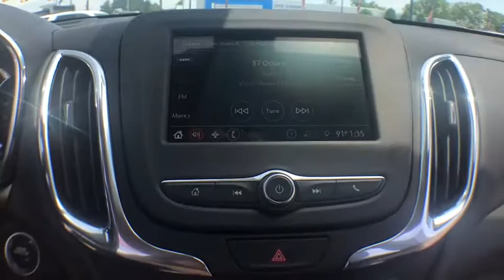2019 Chevrolet Equinox Clarkston, Waterford, Lake Orion, Grand Blanc, Highland, MI 193359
Nightfall Gray Metallic N 2019 Chevrolet Equinox available in Clarkston, Michigan at Bowman Chevrolet. Servicing the Waterford, Lake Orion, Grand Blanc, Highland, MI area.

Bowman Chevrolet
6750 Dixie Hwy

* 2019 Chevrolet Equinox LT...Features include: Bluetooth, Rear Vision Camera, 7.0'' Touch Screen, SiriusXM Satellite Radio, Built in WiFi, Remote Start, Heated Front Seats, Power Heated Mirrors and Keyless Entry.  Prices do not include taxes, title, license, and doc fee. Price includes: $1,000 - General Motors Consumer Cash Program. Exp. 07/31/2019, $1,000 - Chevrolet Select Market Bonus Cash. Exp. 07/31/2019, $2,000 - Chevrolet Bonus Cash Program. Exp. 07/31/2019, $500 - Chevrolet Bonus Cash Program. Exp. 07/08/2019
Preferred Equipment Group 2FL,3.50 Final Drive Axle Ratio,Set of 4 Wheel Locks (LPO),Front Bucket Seats,Premium Cloth Seat Trim,Driver Convenience Package,Radio: Chevrolet Infotainment 3 System w/AM/FM,Floor Liner Package (LPO),Remote Vehicle Starter System,8-Way Power Driver Seat Adjuster,Front Passenger 4-Way Manual Seat Adjuster,2-Way Power Driver Lumbar Control Seat Adjuster,Driver Confidence Package,Driver Confidence Plus Package,Integrated Cargo Liner (LPO),Dual Zone Automatic Climate Control,Outside Heated Power-Adjustable Mirrors,Heated Driver & Front Passenger Seats,3-Spoke Leather-Wrapped Steering Wheel,All-Weather Floor Liners (LPO),Rear Power Liftgate,IntelliBeam Auto High Beam Headlamp Control,SiriusXM Radio,Rear Park Assist w/Audible Warning,Following Distance Indicator,Forward Collision Alert,Rear Cross Traffic Alert,Universal Home Remote,Lane Keep Assist w/Lane Departure Warning,Low Speed Forward Automatic Braking,Lane Change Alert w/Side Blind Zone Alert,Front Pedestrian Braking,Bluetooth For Phone,2 Rear USB Charging-Only Ports,2 USB Ports & Auxiliary Input Jack,6 Speaker Audio System Feature,Leather-Wrapped Shift Lever,4-Wheel Disc Brakes,6 Speakers,Air Conditioning,Electronic Stability Control,Front Center Armrest,Rear Parking Sensors,Spoiler,Tachometer,ABS brakes,Alloy wheels,Brake assist,Bumpers: body-color,Delay-off headlights,Driver door bin,Driver vanity mirror,Dual front impact airbags,Dual front side impact airbags,Four wheel independent suspension,Front anti-roll bar,Front reading lights,Fully automatic headlights,Heated door mirrors,Illuminated entry,Low tire pressure warning,Occupant sensing airbag,Outside temperature display,Overhead airbag,Overhead console,Panic alarm,Passenger door bin,Passenger vanity mirror,Power door mirrors,Power driver seat,Power steering,Power windows,Radio data system,Rear anti-roll bar,Rear reading lights,Rear seat center armrest,Rear window defroster,Rear window wiper,Remote keyless entry,Security system,Speed control,Speed-sensing steering,Split folding rear seat,Steering wheel mounted audio controls,Telescoping steering wheel,Tilt steering wheel,Traction control,Trip computer,Turn signal indicator mirrors,Variably intermittent wipers,Front beverage holders,High-Intensity Discharge Headlights,Compass,AM/FM radio: SiriusXM,Premium audio system: Chevrolet MyLink,Auto High-beam Headlights,Blind spot sensor: Lane Change Alert with Side Blind Zone Alert warning,Emergency communication system: OnStar and Chevrolet connected services capable